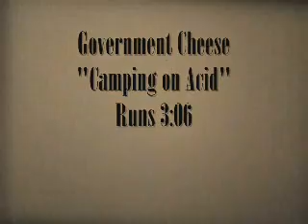Camping on acid - Government Cheese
Video shot in super 8 film featuring "Skot the Pinhead" The video was shot in 1987 to support Government Cheese recording "Three Chords No Waiting"  Sadly this video was not released... unitl now.